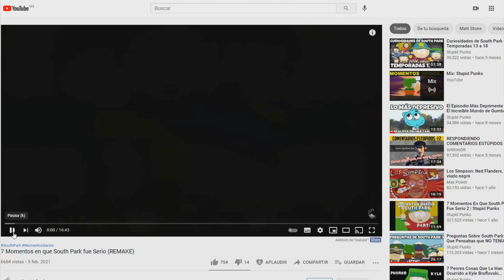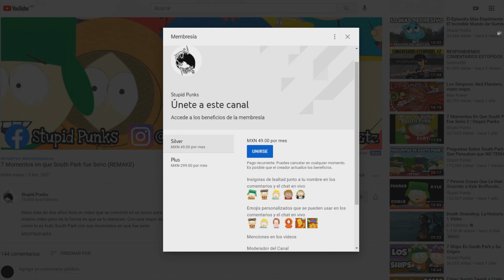El Final de Temporada de South Park ¿Valió La Pena?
►Cuento con el Código "Punk" con Descuento de 20% en Sillas Gamer de la Marca E-Win en este

South Park y David del canal de Stupid Punks les traen una crítica, resumen y análisis al nuevo episodio de la serie llamado South Park Credigree Weed St. Patrick's Day Special donde veremos a Randy Marsh, Butters y compañía acabando de una vez por todas la temporada 25 de la serie.
Te extrañaré mucho South Park Season 25